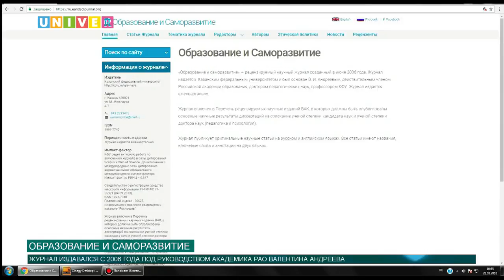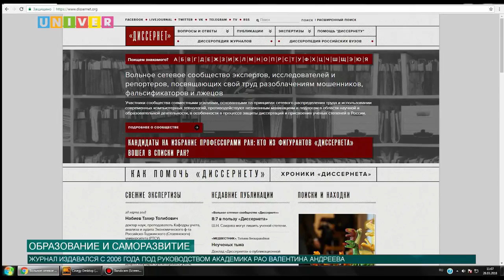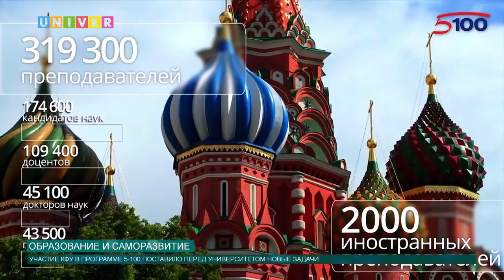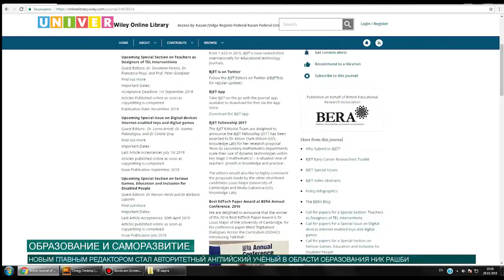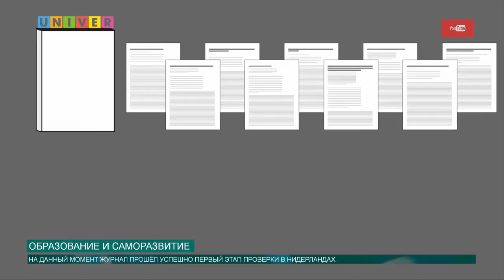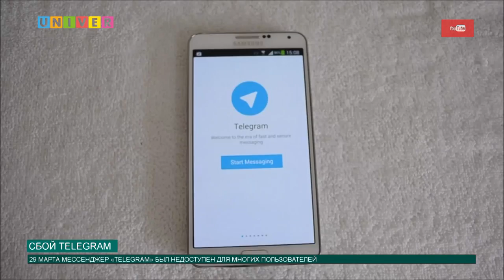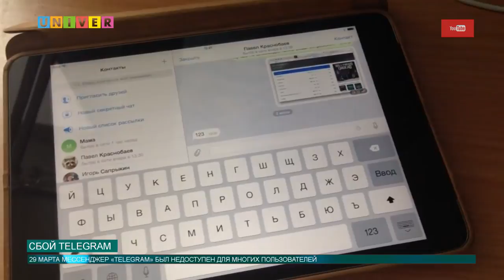Новости КФУ от 29.03.2018